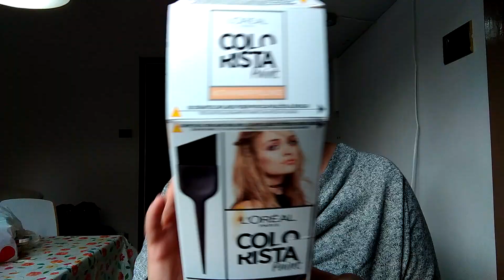PRODOTTI TERMINATI DEL PERIODO (video del 17 november)